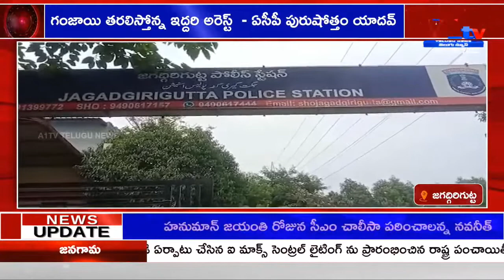గంజాయి తరలిస్తోన్న ఇద్దరి అరెస్ట్ - ఏసీపీ పురుషోత్తం యాదవ్ | KUKATPALLI